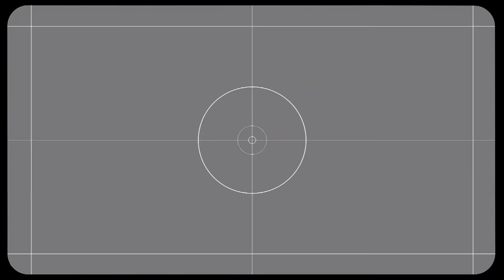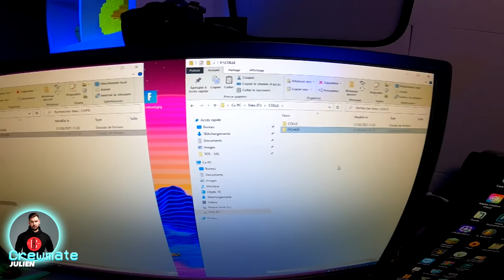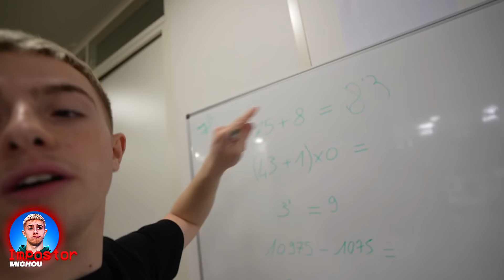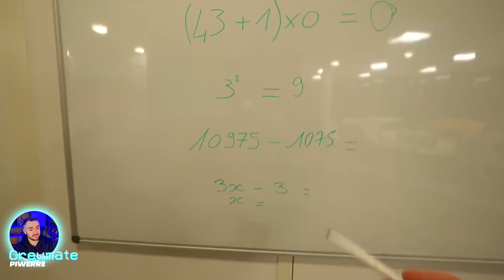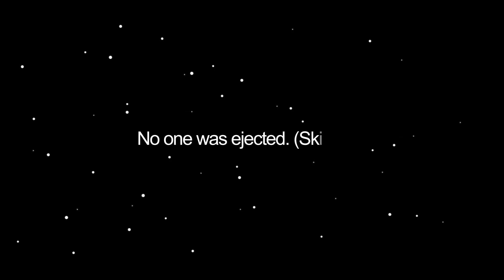AMONG US IRL ! (les imposteurs ne se connaissent pas) #1